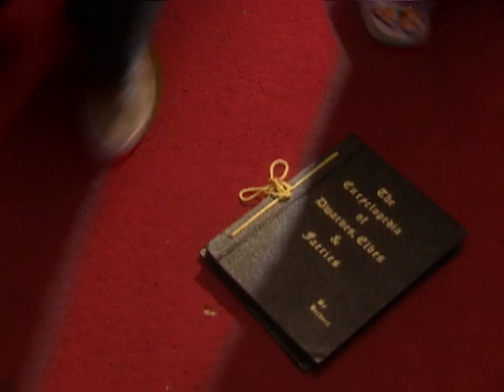THE BLUE LIGHT (2004) | Official Trailer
Starring: Ernest Borgnine

When Max learns that he's going to move, he wishes for some way out of it. Suddenly, a magical Faerie appears & offers to grant his wish. Max & his friend embark on an arduous trial that the Faeries have created to drain their life energy. With their lives on the line, they choose a video game hero to aid them. Since the he doesn't actually exist, they have to make due with the game's developer.